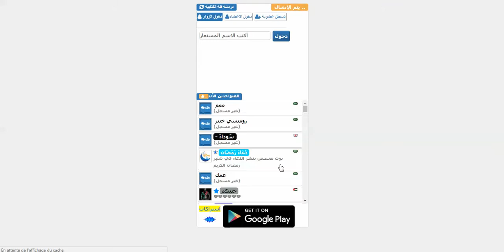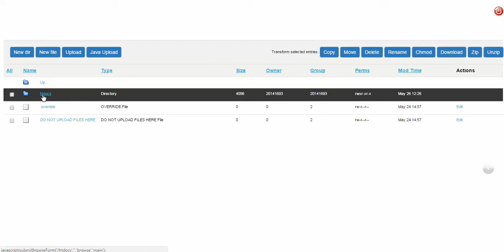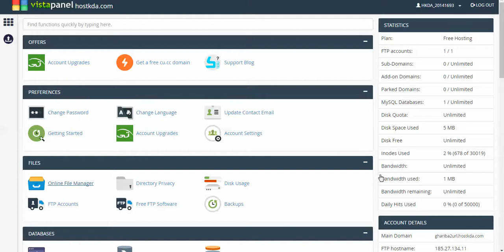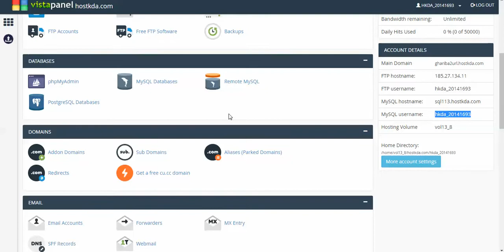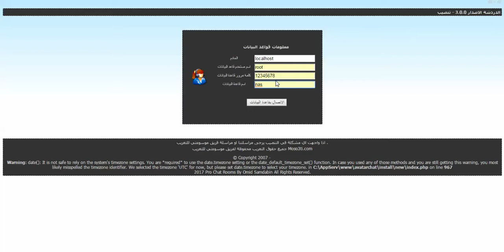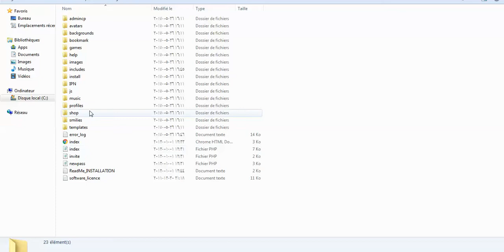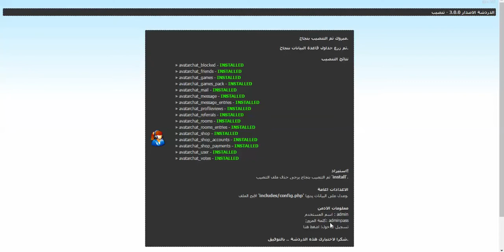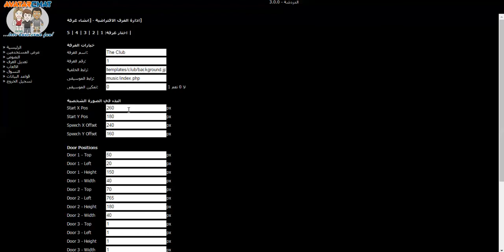شرح كيفية إنشاء موقع شات إحترافي اكثر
لا تنسو الضغط على (إعجاب - وإشتراك)
لتحميل ملفات الموقع